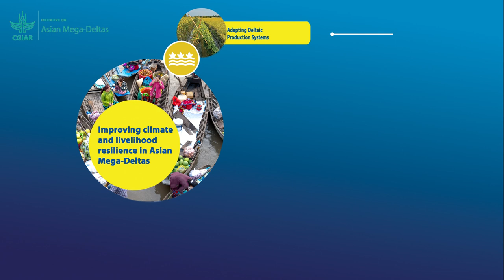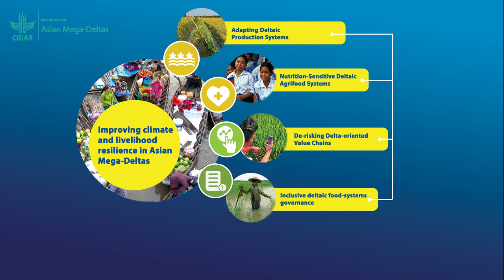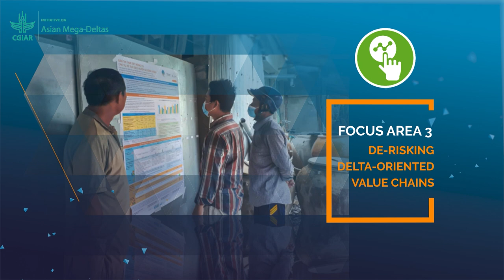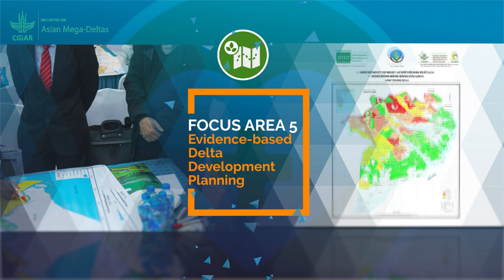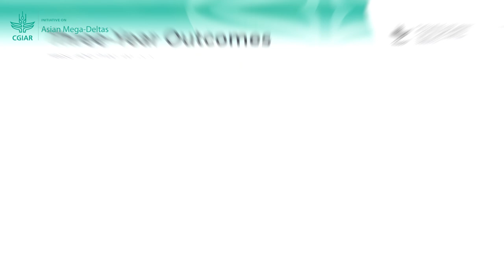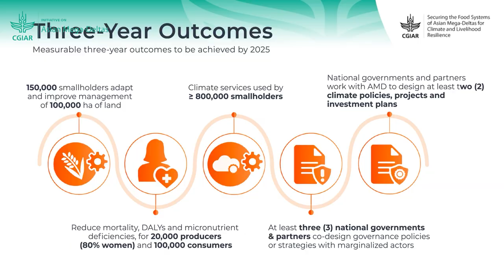CGIAR Initiative on Asian Mega-Deltas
The short video introduces the CGIAR Initiative on Securing the Food Systems of Asian Mega-Deltas for Climate and Livelihood Resilience (AMD). For more information about the AMD Initiative, please